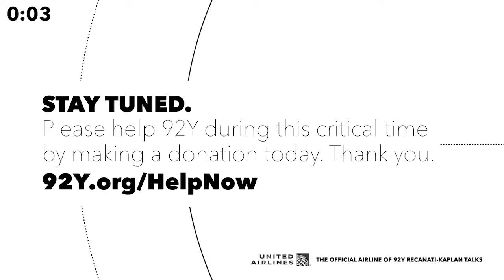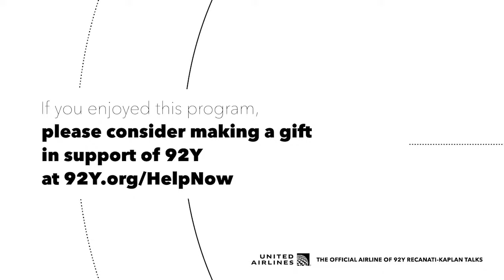Across The MacDowell Dinner Table: Excellence, Aesthetics, and Value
Nell Painter’s conversation with Newark Museum of Art Director Linda Harrison, distinguished visual artist Joyce Kozloff, and pathbreaking gallerist Garth Greenan deconstructs the art world’s conceptions of excellence, aesthetics, and value.

These are lofty terms, but what are the actual decisions, the actual steps, that move art from the studio to the gallery to the museum where we see art, when White and male artists seemed for so long to monopolize excellence, aesthetics, and value, and engaged art, especially by artists of color and White women, was dismissed as mere illustration?

This multi-disciplinary series of conversations about creativity and the arts serves to capture the magic of artists-in-residence from every discipline coming together on the MacDowell residency grounds. It features artists and luminaries from across the globe in dialogue including Change-rae Lee, P. Carl, Michael Chabon, Mary Schmidt Campbell, Lonnie Bunch, Marc Payot, as well as others soon to be announced. This partnership series between MacDowell and the 92nd Street Y will take place over the course of 2021 and is hosted by MacDowell Fellow, author, visual artist, and MacDowell Board Chair Nell Painter.